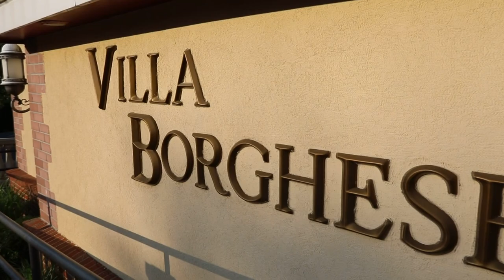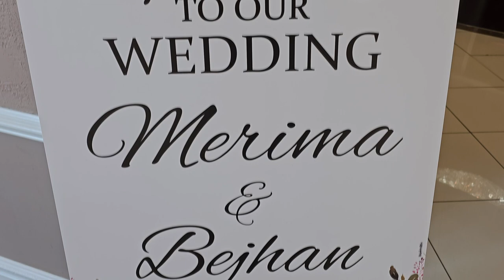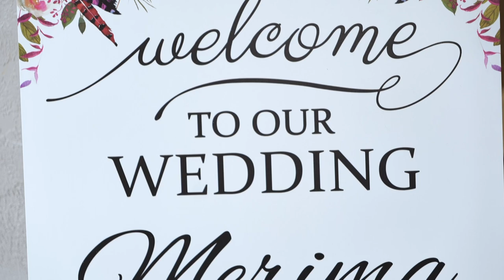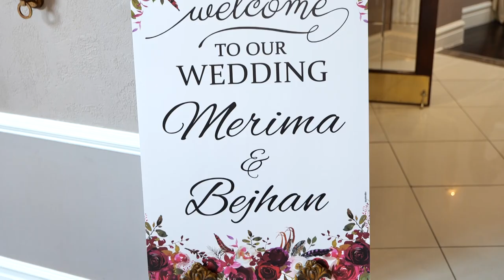Bejhan & Merima's Wedding